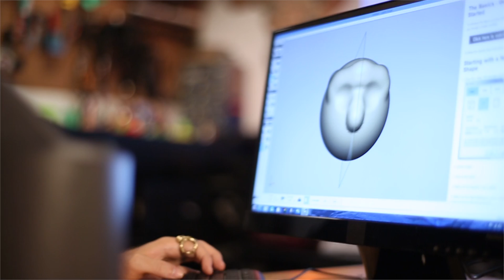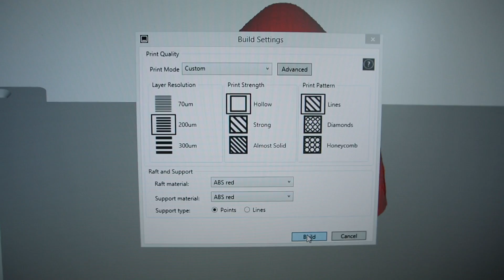Geomagic® Sculpt™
Geomagic Sculpt erases the boundaries of solid modeling, empowering you to create complex, curvy, organic shapes. What’s more, with the included Touch haptic device, you literally feel what you’re creating on screen. Together, Sculpt and Touch make up the most intuitive way to design functional, beautiful products.